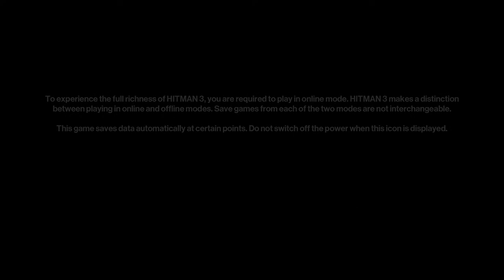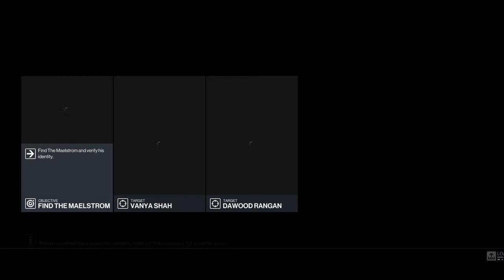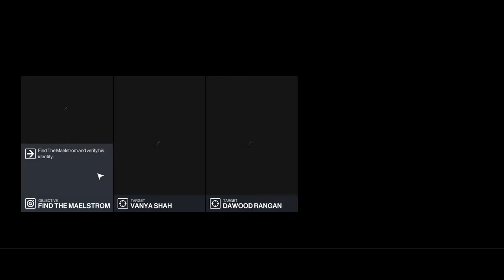Peter Dutton MP puts the Dutches in Crutches (Assualting men: Gambling)